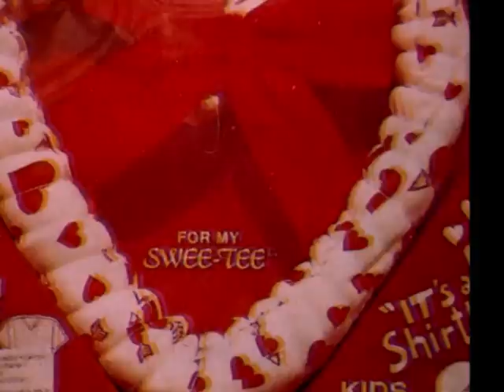LOS ANGELES NEGROS -- " Te dejo la Ciudad sin mi ".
Te dejo la Ciudad sin mi., del Conjunto Musical Chileno de los 70'.,.,, Los Angeles Negros. Canta Germain de la Fuente.